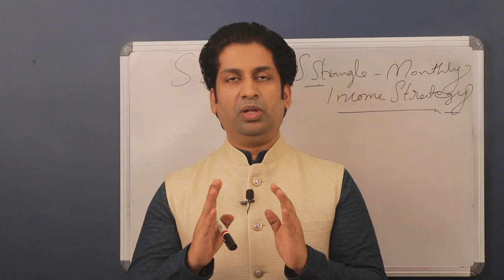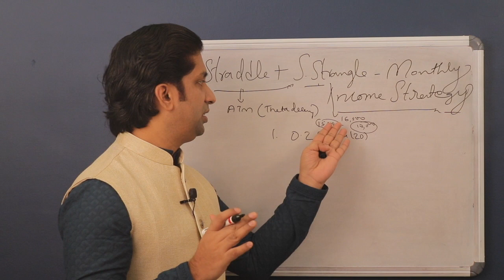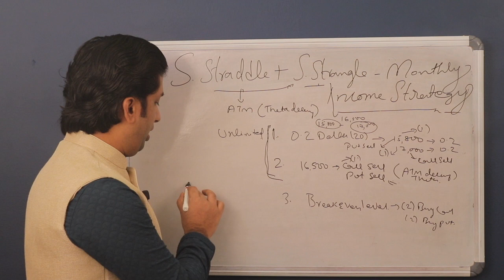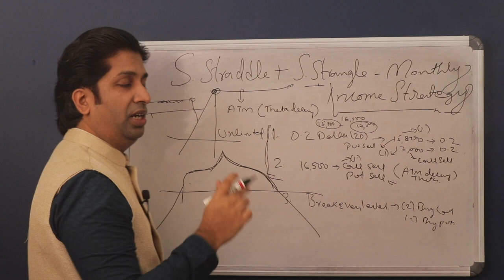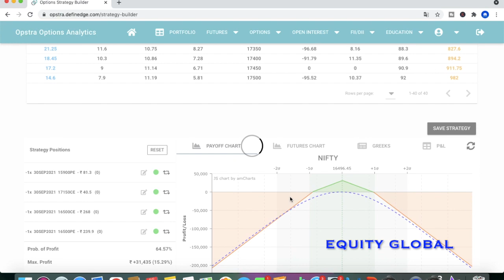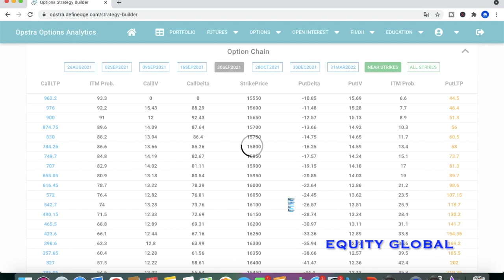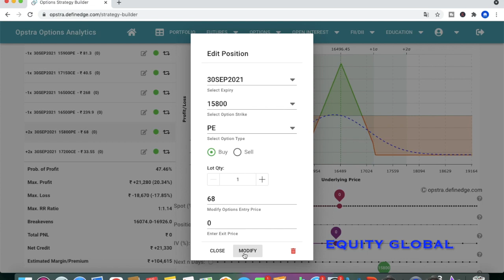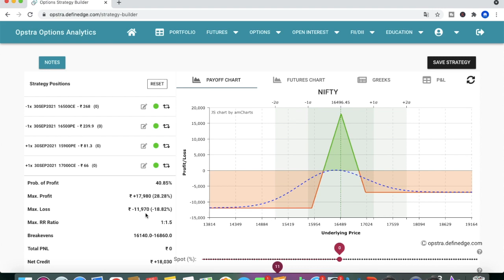SHORT STRADDLE + SHORT STRANGLE OPTION STRATEGY FOR MONTHLY INCOME IN OPTIONS.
To Join Our Telegram Channel for Intraday Signals
How to Combine both Short Straddle and Short Strangle Strategies and get Big gap between Breakeven Levels?

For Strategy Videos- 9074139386